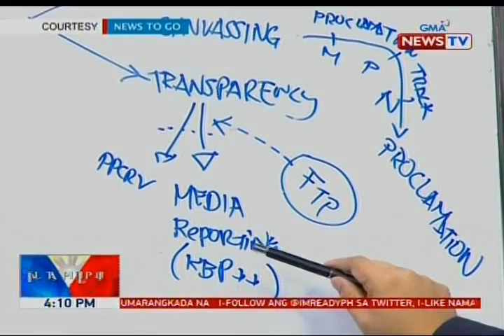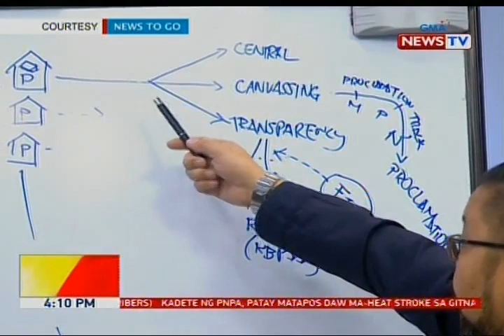BP: Kabi-kabilang aberya nitong Eleksyon 2019, iimbestigahan ng Kongreso